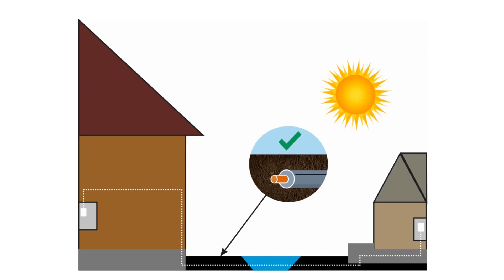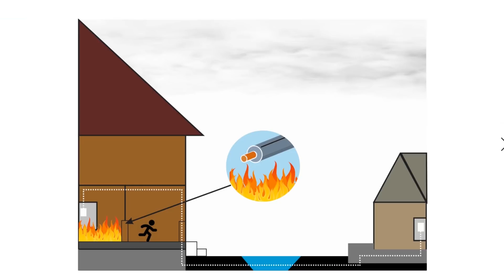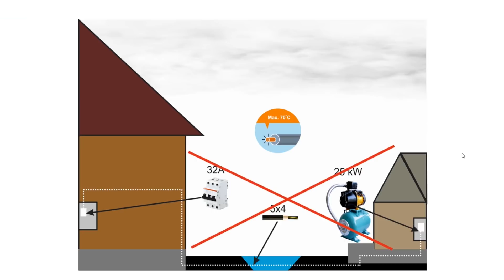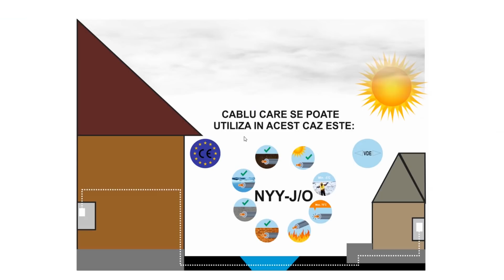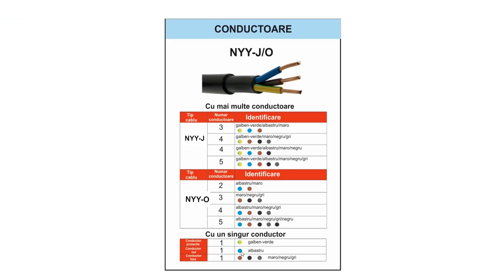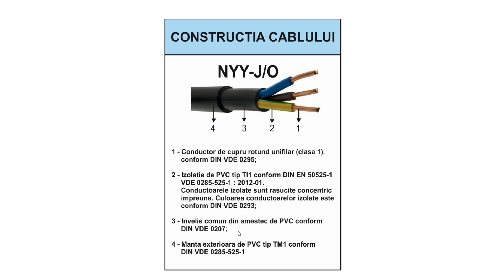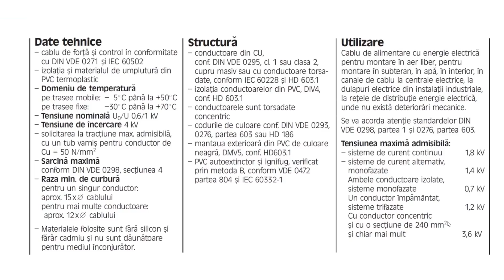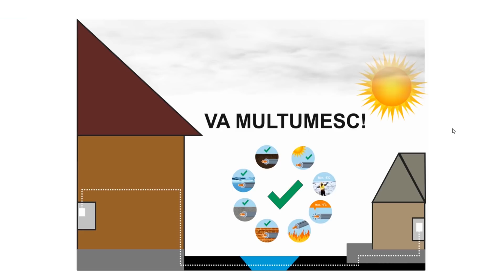Electricianul - Ce tip de cablu avem nevoie? - RASPUNS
Adrian Chelaru va prezinta raspunsul la video-ul legat de alegerea tipului de cablu pentru un traseu pe care l-a prezentat intr-un video anterior.

Chelaru Adrian
Membru fondator AREL (Asociatia Romana a Electricienilor)
Electrician autorizat gradul IIA
Electrician autorizat gradul IIB
Administrator Alarm Electric Srl
Alarm Electric Srl, firma atestata ANRE de tip B pentru “proiectare si executare de instalatii electrice exterioare/interioare pentru incinte/constructii civile si industrial, bransamente aeriene si subterane, la tensiunea nominala de 0.4 kV”
Alarm Electric Srl, firma licenta IGPR pentru “ instalare, modificare sau intretinere a componentelor sau sistemelor de alocare impotriva efractei”
Alarm Electric Srl, firma autorizata IGSU pentru “instalare si intretinere a sistemelor si instalatiilor de semnalizare, alarmare si alertare in caz de incendiu”